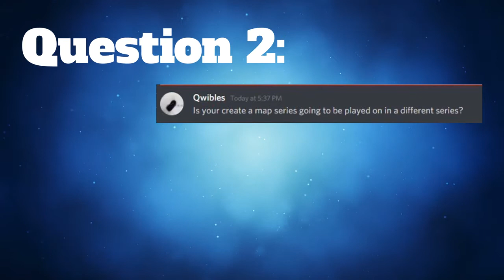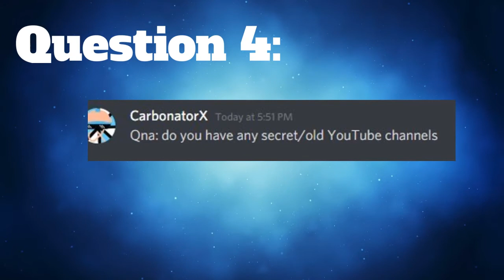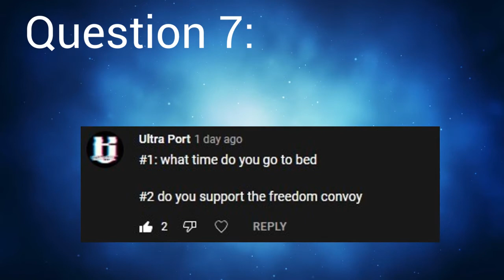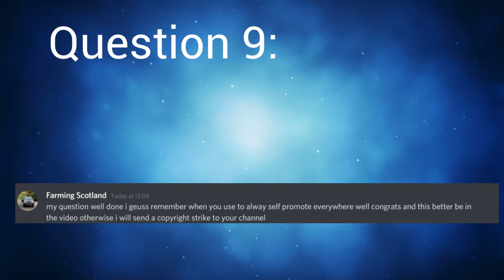We Hit 200 SUBS!!! Q&A 200 Subscriber Special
✤ When do you Upload? I am Now Trying to Upload Weekly In the future this might change.

✤ Where do you get your mods for farming simulator? Most of my mods come from Mod Network

✤ Edited With Wevideo Premium!

✤ Computer Specs: 1AMD Ryzen 5 5600H Processor, NVIDIA GeForce GTX 1650, 8GB DDR4 RAM, 256GB SSD Storage, Windows 10H, 82K20015US, Shadow Black and I added a external 2T Hard Drive.|